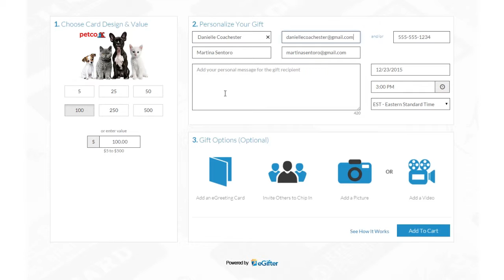how to buy petco gift card